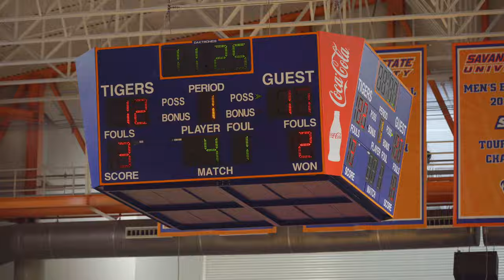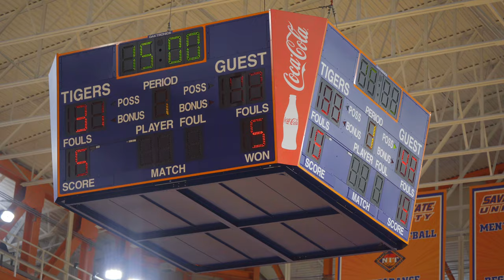Benedict Vs. Clark Atlanta 🏀 (SIAC Final 4)📍Savannah State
This Was A Crazy One !. 🤯🔥